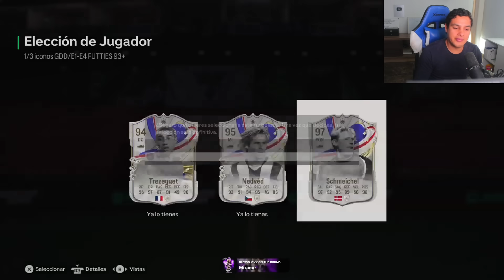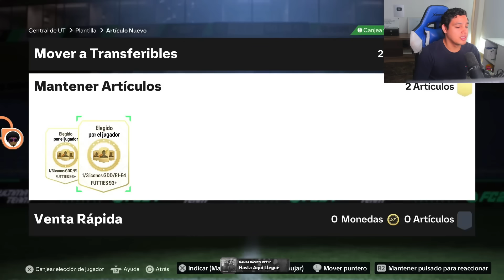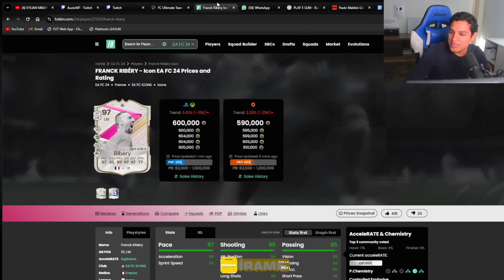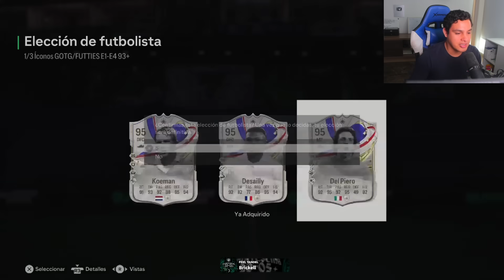¡ESTÁ GOD! ¿Vale la pena el PLAYER PICK de ÍCONO 93+ GOTG/FUTTIES T1/T2/T3 o T4? 😍 | EA Sports FC 24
Abrimos sobres SBC de defensas 93+ x10 ¡Claro que valen la pena!

¿Valen la pena el PLAYER PICK de ÍCONO 93+ GOTG/FUTTIES 1,2 o 3? 😍 | EA Sports FC 24

Otros videos que te pueden interesar:

¿Valen la pena el PLAYER PICK de ÍCONO 93+ GOTG/FUTTIES T1/T2/T3 o T4? 😍 | EA Sports FC 24

PLAYER PICK DE ÍCONO 93+,
ICONO GOTG o FUTTIES 93+,
ICONO 93+,
93+ PLAYER PICK DE ÍCONO,
93+ ICONO PLAYER PICK,
93+ PLAYER PICK DE ÍCONO,
ELECCION DE ICONO 93+,
93+ EA Sports FC 24,
93+ SBC,
93+ SBC EA Sports FC 24,
93+ PLAYER PICK DE ÍCONO,
93+ PLAYER PICK DE ÍCONO EA Sports FC 24,
93+ PLAYER PICK DE ÍCONO SBC,